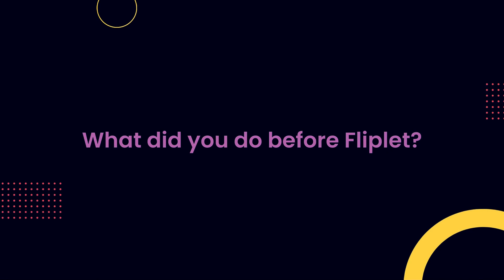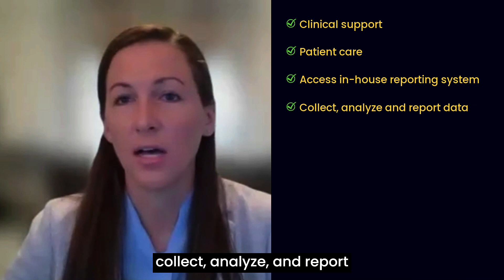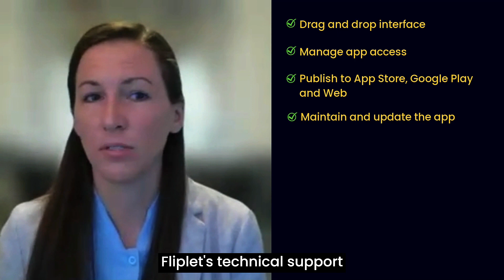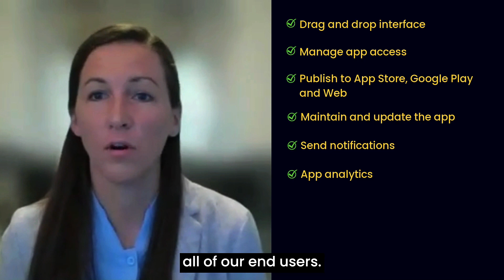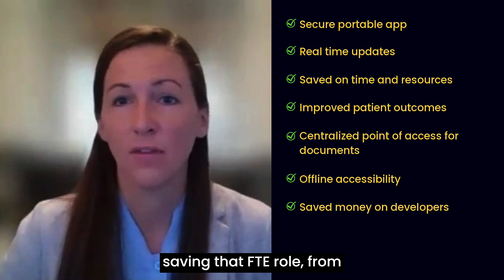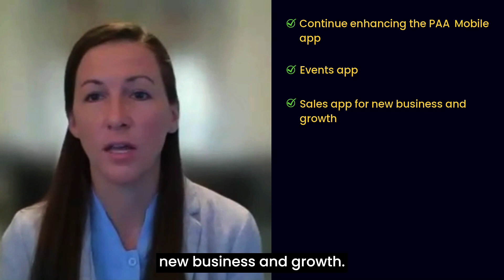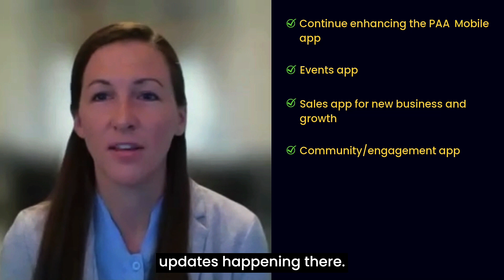Fliplet Case Study: Providence Anesthesiology Associates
Providence Anesthesiology Associates Enhances Patient Care and Operational Efficiency with an App

“Fliplet has really provided PAA, a secure portable application that could support the initiatives of our growing practice and allows for critical updates in real time. With that, it has saved a lot of time with the dissemination of important information and resources to our entire clinical team. It's also provided informational and knowledge gains for our patient care, improving patient outcomes, and that's really why the PAA Mobile app exists.” Cat Valeri, Director of IT Services at Providence Anesthesiology Associates

Fliplet's platform has been pivotal in enabling Providence Anesthesiology Associates to rapidly develop and deploy a highly secure mobile app that addresses the unique needs of their anesthesiologists and clinical staff. The transition from concept to a fully functional app was achieved quickly, placing Providence at the forefront of digital innovation in healthcare.

The integration of Fliplet into Providence's strategy has not only streamlined its internal processes but has also significantly improved patient care and resource accessibility.

In this case study you can expect:
Intro 00:00
Who are Providence Anethesiology Associates? 00:16
How does Cat use Fliplet in her role? 00:56
What did they do before Fliplet? 01:30
How did Fliplet help them overcome these challenges? 02:11
What are the key functionalities of their mobile app? 02:35
How do they use Fliplet? 04:03
What are the key features of their app? 05:12
What are the biggest benefits they gained from having a mobile app? 06:18
What features of Fliplet's platform do they find most valuable? 07:42
Which Fliplet update has had the biggest benefit to your app users? 08:52
What changes to your app have affected your app users most positively? 09:36
What makes you want to continue working with Fliplet? 10:35
How will you use Fliplet in the future? 11:17
How can people get in touch? 12:08